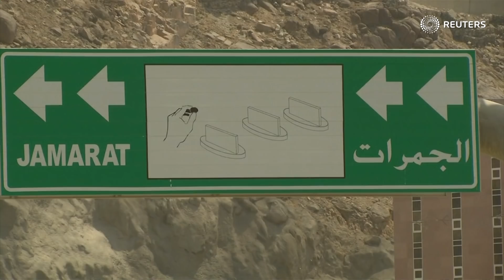Ҳоҷиён рамзи шайтонро сангсор карданд